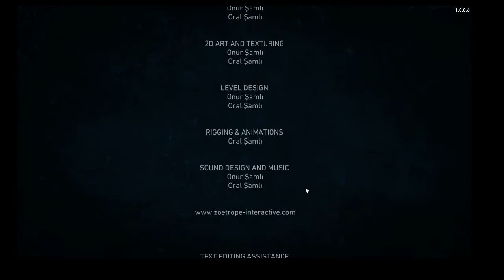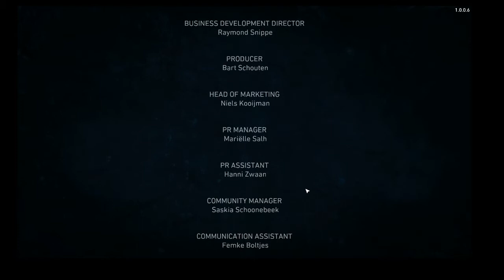Conarium Part 8| THE END OF PSYCHEDELIC HORROR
this apparently uploaded before episode 7, my bad